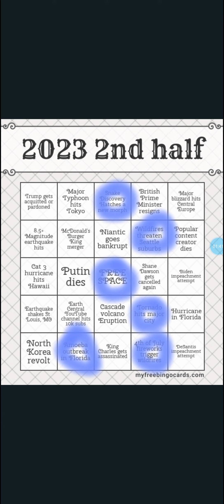2023 Bingo Update